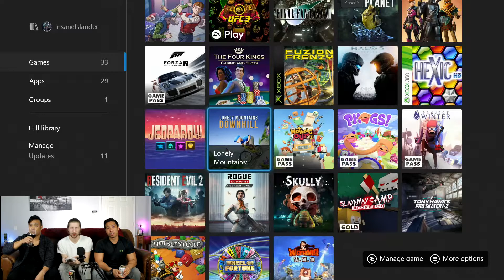THE MEALS ON WHEELS DEALS FEELS - Lonely Mountains Downhill Gameplay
Today we are playing Lonely Mountains Downhill on the Xbox Game pass and there are some really funny gaming moments that happen. To be honest, we really don't even know what the game is about because we spent a lot of time talking about classic Jackie Chan movies. Please enjoy our funny video!